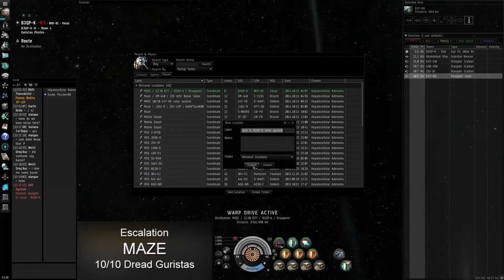Escalation - MAZE - 10/10 Dread Guristas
Escalation - Maze